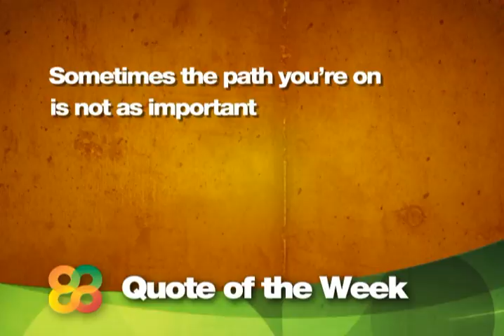Connected Life Show 24-2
The Quote of the week. Sometimes the path you're on is not as important as the direction you're heading...